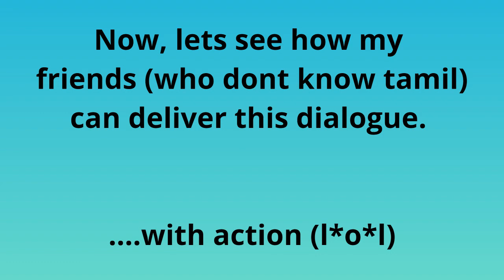Fun Friday | Ultimate compilation of TR dialogue | Just for laughs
T Rajendran is  an Indian film actor, director and he is also a politician in chennai.

The video is a compilation of his famous dialogue "vada en machi" with my office friends. Okay, whats so funny ? my friends in the video don't know tamil!

anyhow, sit back and watch!

Happy friday!
Raj